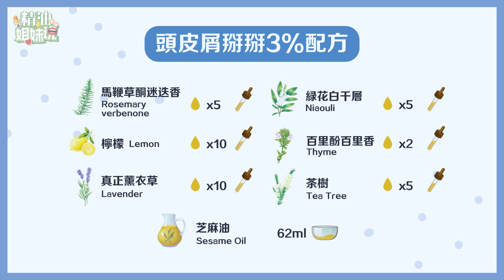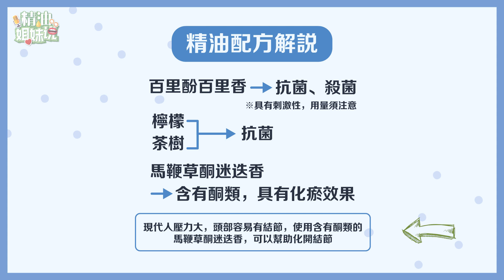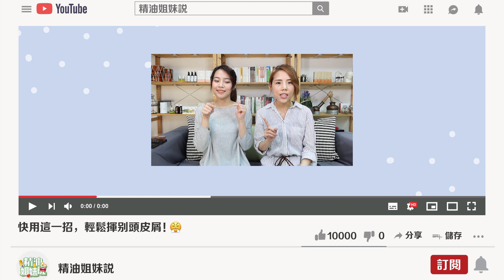頭皮屑掰掰｜快用這一招，輕鬆揮別頭皮屑💪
記得開CC字幕😉
頭頂大雪紛飛好尷尬😱😱😱
頭皮屑讓你不敢自在撥髮
出門總是戴帽遮掩👒👒👒
深層淨化、護髮保養
費用大把燒💸💸💸
這次來跟大家分享頭皮屑配方😊
天然溫和有效打擊頑抗頭皮困擾💪

喜歡這集幫我按個讚及訂閱唷😀😀
有任何想看的主題都歡迎告訴我們
也可以鼓勵的留言讓我們知道❤️❤️
以下關於我們